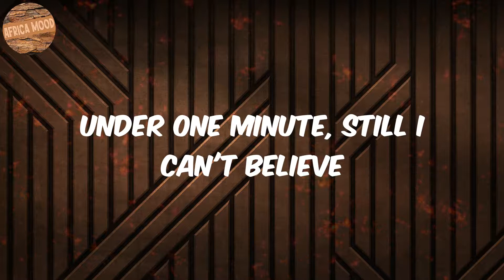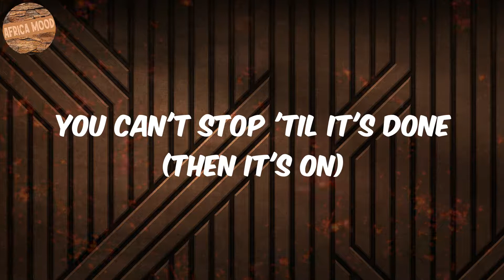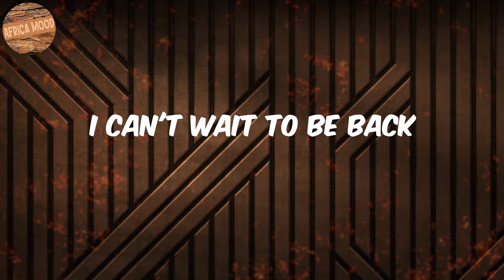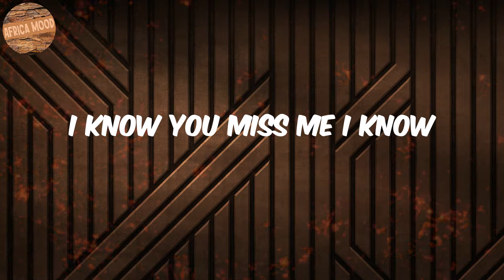Kwaku the Traveller (Lyrics) - Black Sherif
Lyrics Kwaku the Traveller:
Yeah